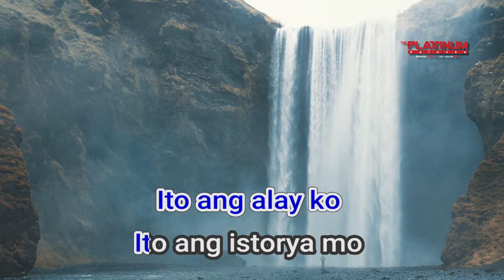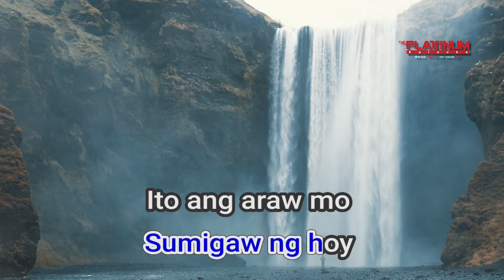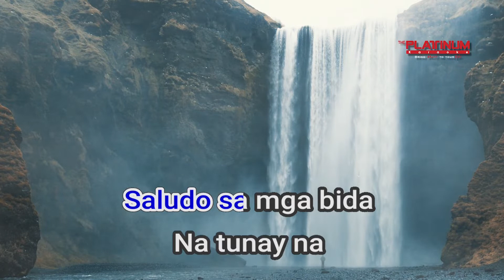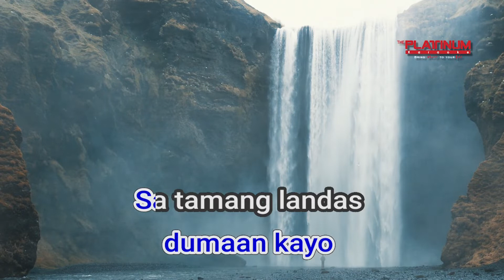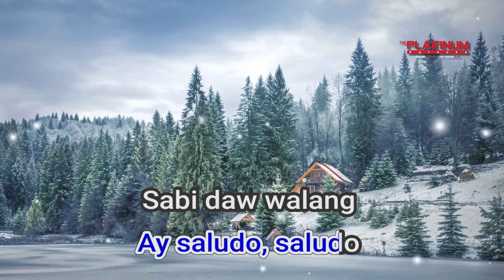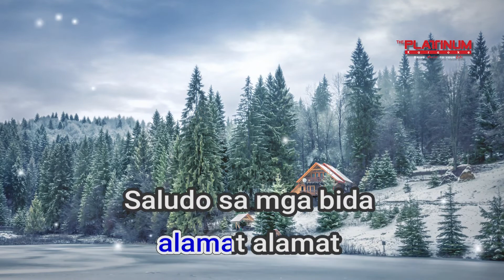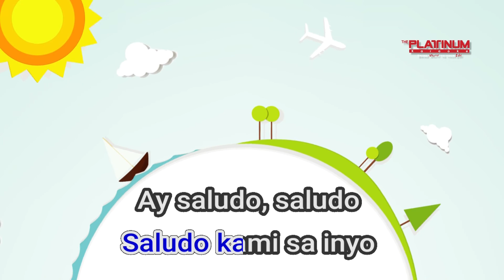15608 Saludo Quest